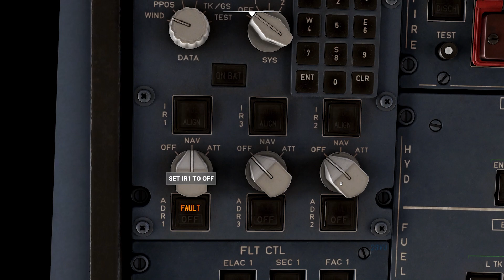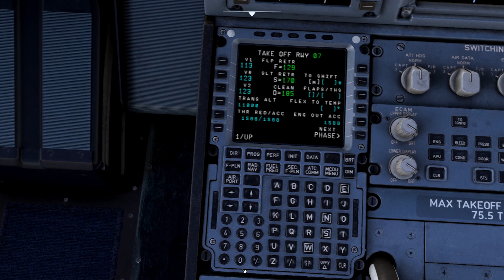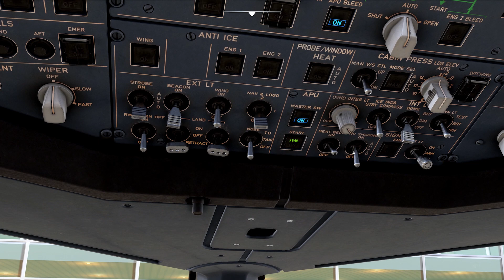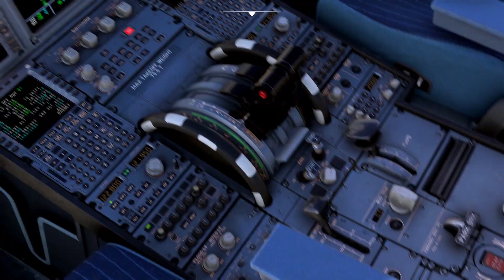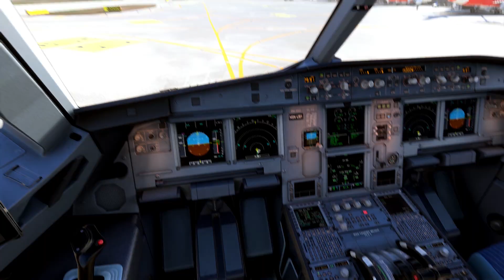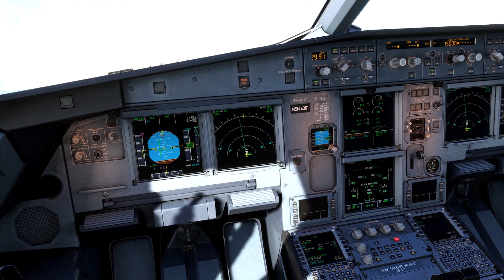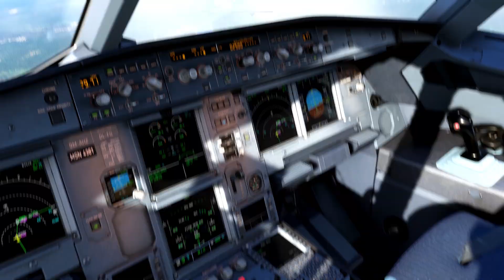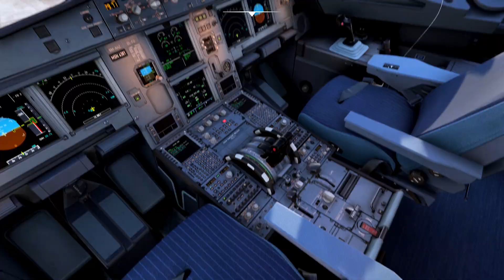AirAsia A320 Kuching To Sibu , Sarawak | No Commentary | MFS MALAYSIA 2024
AirAsia A320 Kuching To Sibu , Sarawak | No Commentary | MFS MALAYSIA 2024 | Request By @smeaw&@BABUMAN999

* Pemberitahuan : *

* Assalamualaikum semua , memandangkan kita sibuk bekerja . kita tidak akan upload video secara kerap , ini kerana kita tidak mempunyai internet yang laju dan kita tiada di rumah..Satu video akan mengambil masa selama 3 hari untuk upload di youtube bergantung kepada saiz video tersebut..

30 minit video = +- 10gb
10 minit video = +- 6gb

kita akan sambung upload video flight plan request semasa kita berada di rumah .. semasa kita bekerja / tiada di kampung , kita akan membuat short video ( no commentary ) Xplane - 12 atau MFS ye .. sebab short video tu gb dia sikit , boleh upload dalam masa satu hari jugak ..

Berkaitan video request pulak , kita akan utamakan flight plan dari orang yang baharu ok ( first time request ).. yang mana pernah buat  video sebelum ni , kita akan buat kemudian *

Timeline :
00:00 - 03:29 - Start Up A/C
03:29 - 09:02 - Board & Taxi
09:02 - 11:24 - Takeoff
11:24 - 16:44 - Landing

Upcoming Video Request Microsoft Flight Simulator  :

*HOLD SEKEJAP KERANA KITA SIBUK BEKERJA  DAN KITA BAGI LALUAN UNTUK CONTENT XPLANE -12 PULAK .*

1.)

2.)

3.)

4.)

5.)

6.)

7.)

8.) Auckland,New Zealand (Mas) - @norbiahanjang9504  ( First Time )

9.) (A330 Air Asia) Kuching ke Incheon -@maxcitizen5899

10.)Kuching ke Sabah  - @scharoll832charoll5   (First Time)

11.) (Mas) sabah-terengganu - @GojoFans13 (First Time)

12.) AirAsia dr Singapore ke tokyo - @FawwazNaufal-pd6gl (First Time)

13.)

14.) AirAsia A330neo Tawau Ke Kuching - @AlifSays

15.)

16.) Sarawak ke thailand - @catzzzz-nh4tn (First Time)

17.) Hong Kong VHHH ke ZBAA  airchina 737- @trulyappel  (First Time)

18.)

19.) labuan ke miri maswings - @AhmadAkhyar-bz4zh

20.) kota kinabalu to Thailand (Lion Air ) - @IPh-xv3ch (First Time)

21.)Paro, Bhutan ke kathmandu A330 MAS -@SVT-ny8ee

22.) ALOR SETAR KE SURABAYA AIR ASIA 320 -@amarfirdaus3627  (First Time)

23.)

24.) miri ke melaka airasia a321 (3,2,1 takeoff) - @JuinAndrew

25.) A320 Air Asia dari Penang ke Bali - @Irfanharith35 (First Time)

First Youtube Channel : Ahmad Daniel Channel
Second Youtube Channel : PilotKoboiMalaysia
Third Youtube Channel : Ahmad Gameplay00

Spec Laptop Gaming :
RTX 2060
Ram 16GB

Setting Graphic :
Graphic = High
Resolution = 1080 HD Resolution

Mod use :
FsRealisticPro Mod
Pushback ToolBar
Malaysia Scenery